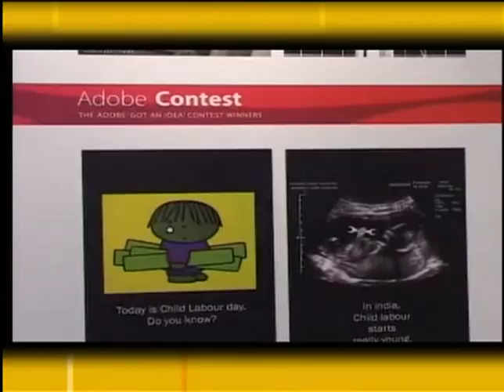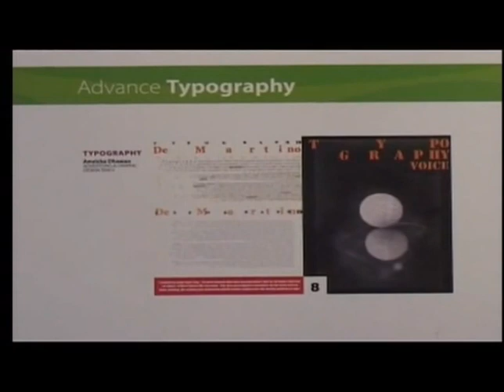WLC College India (WLCI) - Advertising and Graphic Design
WLCI School of advertising & Graphic Design is one of the best art and design institutions in India.